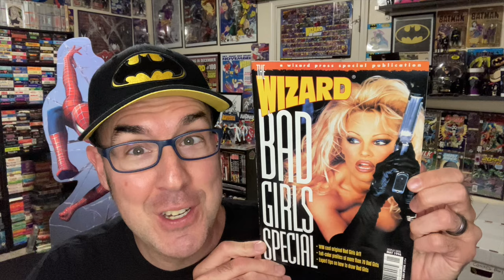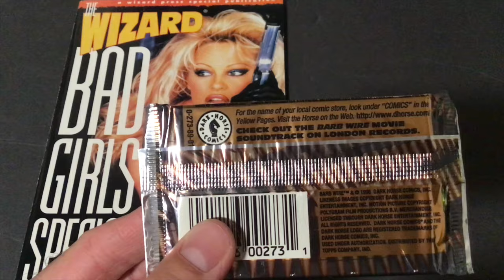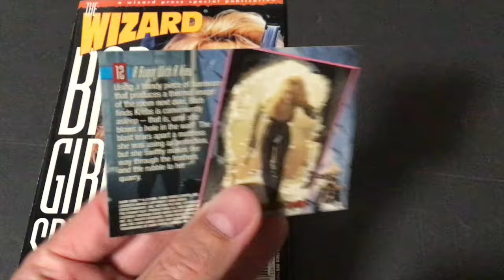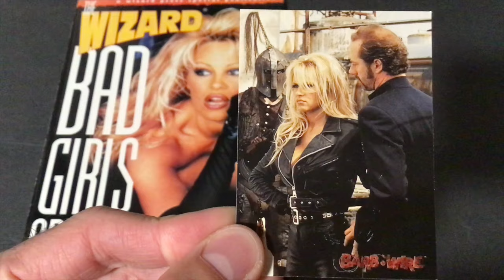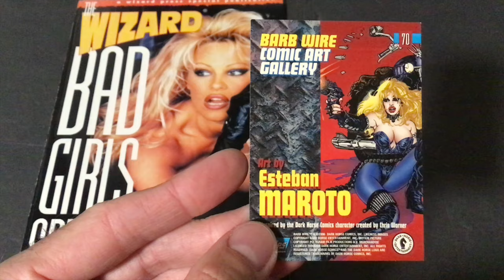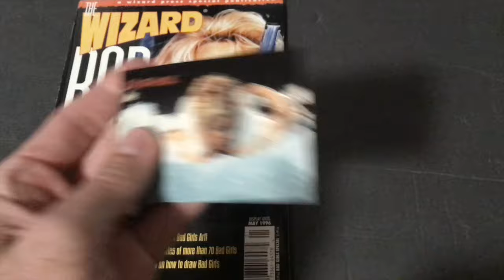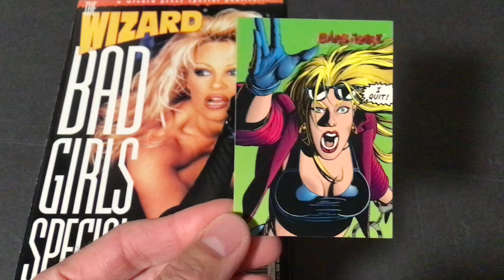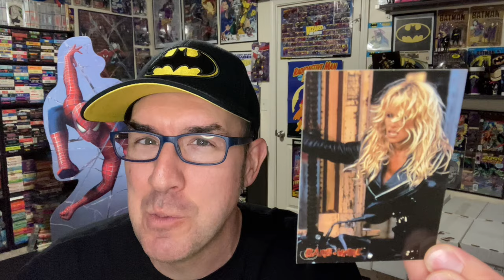Comic Card Crazy: Barb Wire (1996)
This month on Patreon we're reviewing Barb Wire starring Pamela Anderson Lee from 1996 on our 90's Super Cinema podcast, so we're opening up 2 packs of the movie trading cards by Topps to celebrate.